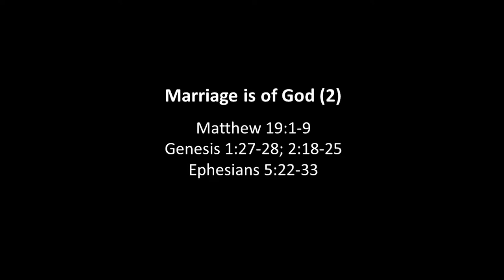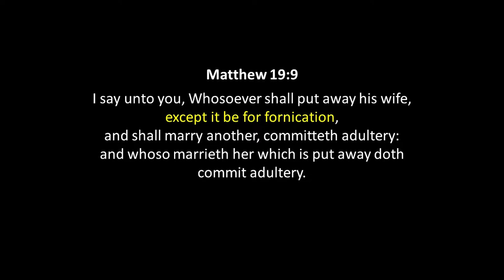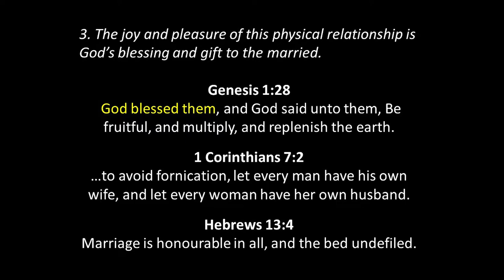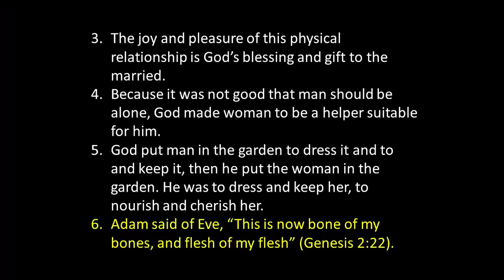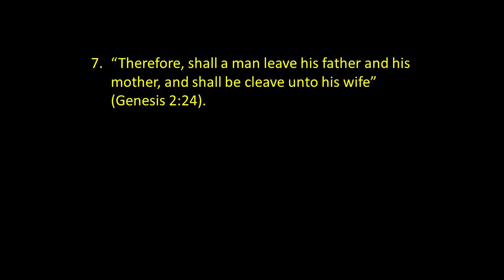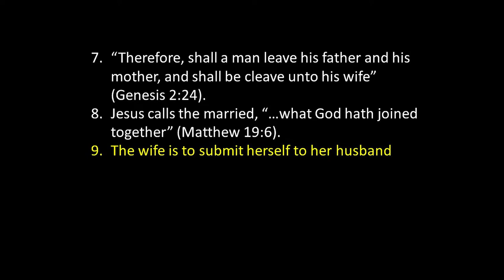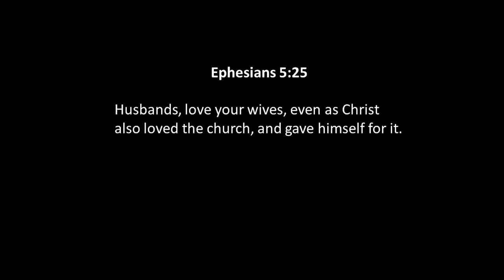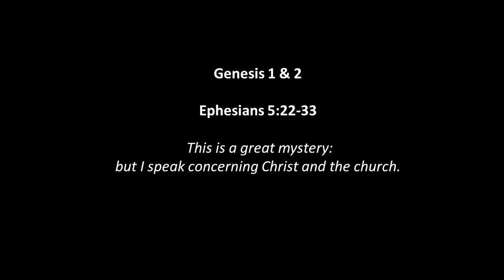Marriage is of God (Part 2) - July 10, 2022 AM - Bill Boyd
Brother Bill Boyd continues his lessons on how marriage is a blessing to humans that comes from God.